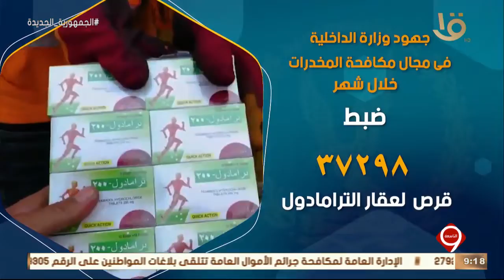نشرة التاسعة | الداخلية تواصل جهودها للتصدي لجرائم الإتجار وترويج المواد المخدرة